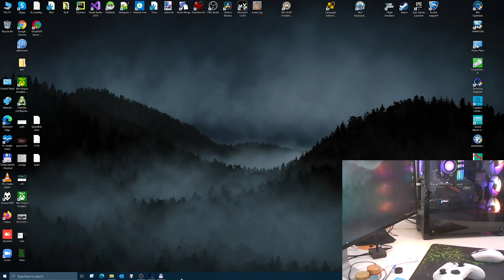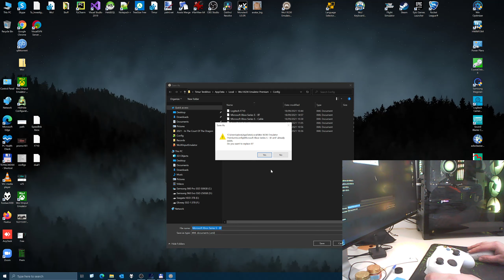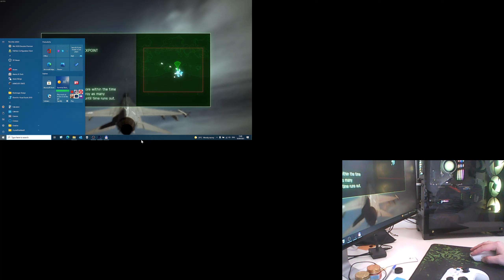Emulating Xbox 360 controller from Xbox Series S. Changing sensitivity of sticks while gaming.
World of Joysticks XInput to XInput Emulator Premium (XI2XI) v1.0 Released
Enhance your Xbox controller:
Change sensitivity of sticks for your Xbox-compatible controller and remap broken controls.
It supports any XInput controllers (Microsoft Xbox Series S\X, Xbox One, Xbox 360,
Logitech F710, F310, Speedlink Xeox, any clones from China and others...)
Asus Aura RGB LED effects on vibration from any game with any Xbox-compatible controller.

Main features:
1) Dual-Sensitivity feature with configurable switch-button and speech notifications about it on the selected language.
2) Remapping between any buttons, d-pad directions and bumpers.
3) Any buttons, Dpad directions and bumpers can be emulated as Triggers.
4) Remapping between any of 4 sticks axes.
5) Manual setting of Axes dead-zones.
6) Vibration from the game is transferred directly, as is.
7) Dual-Play (supports 2 xbox controllers).
8 ) Emulate Single Gamepad feature (from 2 xbox controllers)
9) Asus AURA (vibration from the game as RGB LED effects, supports systems with many Aura-compatible devices) .
10) Overlay and other not related to input features were taken from the WoJ XInput Emulator as is.

Donate and get 2 WoJ emulators: XInput Premium and XI2XI Premium (1+1)